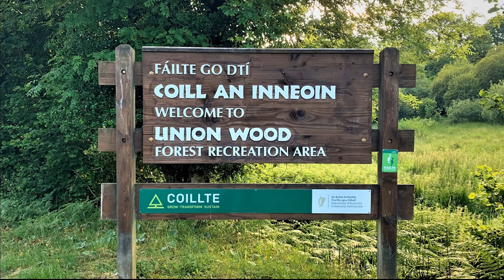Union Wood - Co. Sligo - Ireland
Mavic Air 2 – iPhone XR – GoPro Hero 3+
Format: H.264 preset: High Quality 1080p HD

Software editor:
Adobe Premire Pro 2020
Power Point [photos (by iPhone XR) presentation]

Location: Ballygawley, Co. Sligo
Distance from Sligo Town: approximately 9km